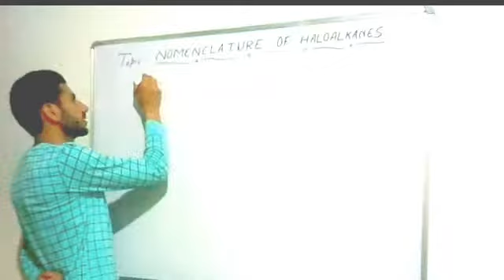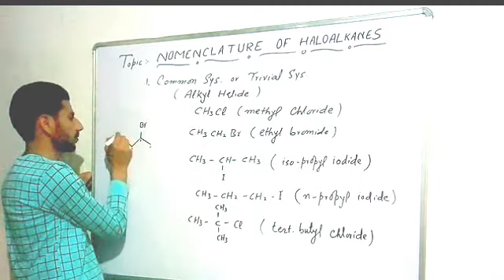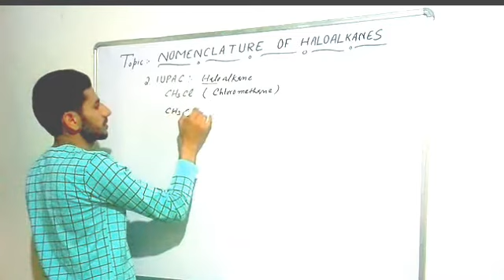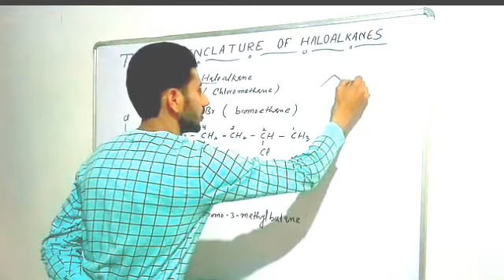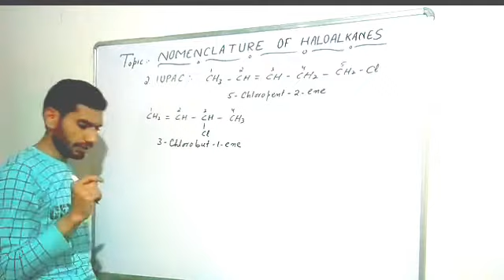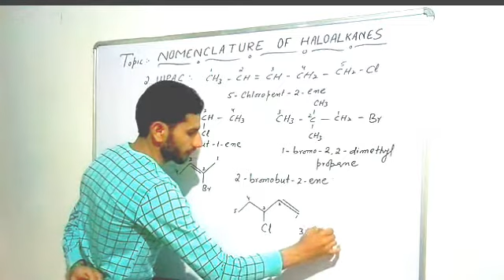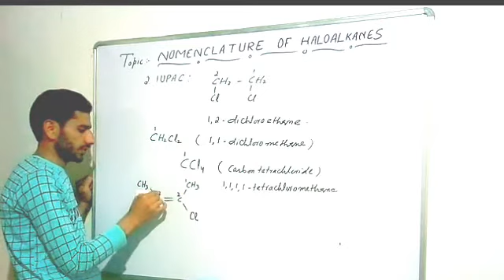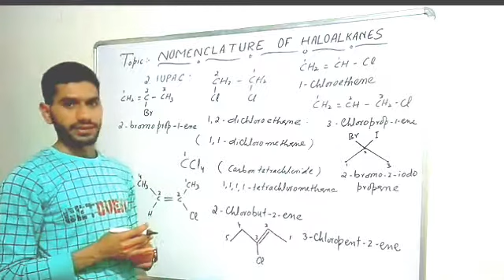haloalkanes and haloarenes class 12 jkbose🔥 organic chemistry class 12 haloalkanes and haloarenes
✓ Organic Chemistry Class 12 - Haloalkanes And Haloarenes
✓ IUPAC Nomenclature Of Haloalkanes
✓ Common and Trivial system Of Nomenclature

Organic Chemistry | Haloalkanes And Haloarenes | Part 1 | General Introduction And Importance |

Organic Chemistry | Haloalkanes And Haloarenes | Part 2 | Classification Of Haloalkanes And Haloarenes |

Organic Chemistry | Haloalkanes And Haloarenes | Part 3 | IUPAC Nomenclature Of Haloalkanes |

Organic Chemistry | Haloalkanes And Haloarenes | Part 4 | Structural Isomerism In Haloalkanes | Nature Of C-X Bond |

Organic Chemistry | Haloalkanes And Haloarenes | Part 5 | Preparation Of Monohaloalkanes - I

Organic Chemistry | Haloalkanes And Haloarenes | Part 6 | Preparation Of Monohaloalkanes - II

Organic Chemistry | Haloalkanes And Haloarenes | Part 7 | Preparation Of Monohaloalkanes - III

Organic Chemistry | Haloalkanes And Haloarenes | Part 8 | Physical Properties Of Haloalkanes or Alkyl Halides |

Organic Chemistry | Haloalkanes And Haloarenes | Part 9 | Chemical Properties ( Substitution Reactions Of Haloalkanes or Alkyl Halides ) |

Organic Chemistry | Haloalkanes And Haloarenes | Part 10 | Nucleophilicity Vs Basicity |

Organic Chemistry | Haloalkanes And Haloarenes | Part 11 | Mechanism Of Nucleophilic Substitution Reaction ( SN1 & SN2 )